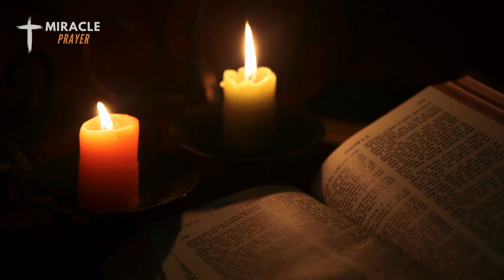"GOD IS SERIOUSLY ASKING YOU TO PRAY THIS RIGHT NOW." 🙏🌟 | Miracle Prayer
Join us as we delve into God's message for you today, delivered through a powerful and miraculous prayer. This is not just another video; it's a spiritual journey that could change your life forever. Don't miss out! Watch now and experience the extraordinary. 🕊️✨